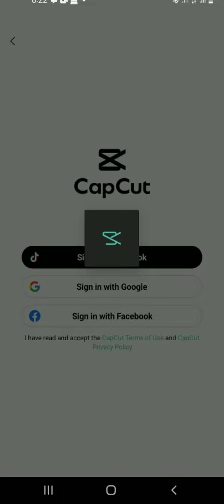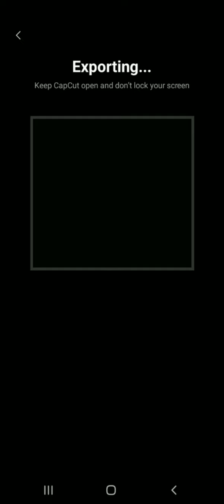Capcut 8.2.0 [PREMIUM]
Thank You Fod Watching:)